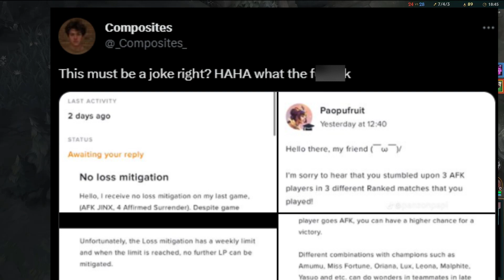New Awful Riot Decision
Riot Game's newest awful decision in League of Legends
riot games limits LP loss mitigation in season 13